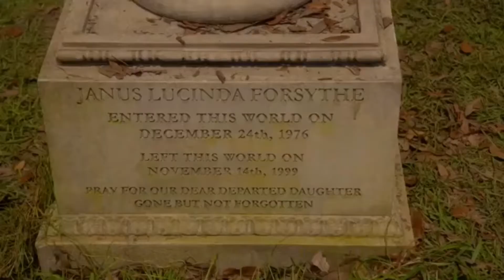PARADISE LOST - film trailer HD